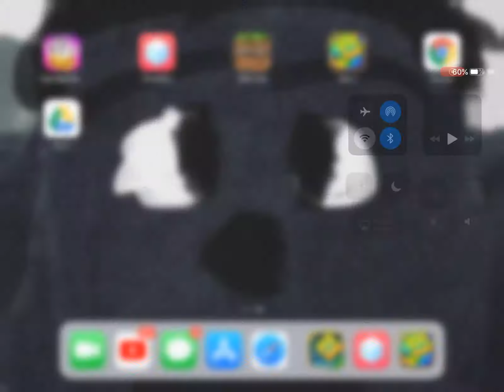Theory of everything 100%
Ggggggggggkdkkdekkd